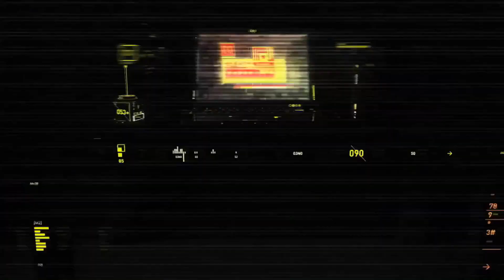KALI INI DAPAT KARTU JACK - Ultraman Fusion Fight (Part 3)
Hai guys.

So di video kali ini gw mainin Game Ultraman Fusion fight di Arcade Machine disalah satu Mall yg ada di Medan

Rekamannya gw rekam langsung ketika gw main, dan lengkap dengan result dan hasil kartu yg gw dapat

So kalian penasaran ?
Yuk Langsung di simak.